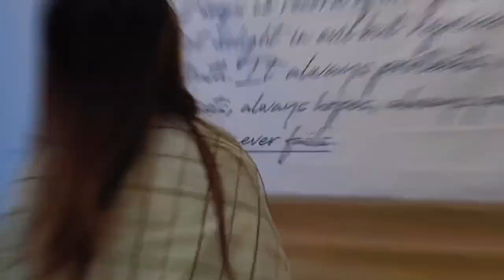gái xinh tiktok